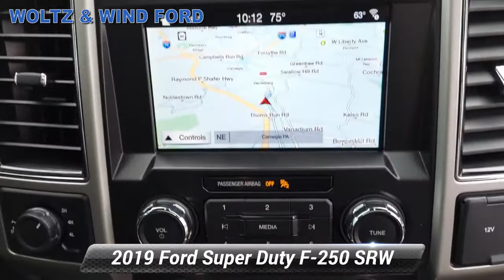Used 2019 Ford Super Duty F-250 SRW LARIAT, Heidelberg, PA Z5214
WoltzandWindFord

[RLVID:2688:bc29568d68a013b7:d61e2ffb590b1e23:1]